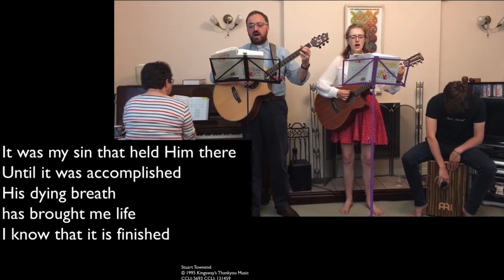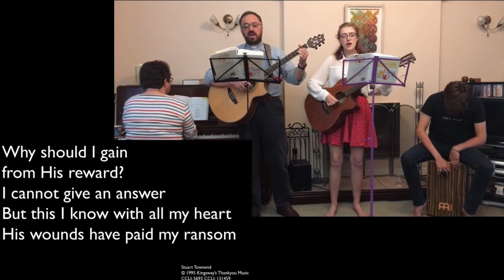The fourth Word from the Cross - 'My God, my God, why have you forsaken me?'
A traditional part of Good Friday worship is three hours of prayer before the Cross, with silence and with hymns and talks throughout. Today, we think of the seven ‘Words from the Cross’, with a song, reading and devotional reflection on each hour and half hour.

With each reading, a candle is extinguished – a reminder of the darkness that hung over Jesus on the Cross as he took our sin on himself.

Join us for as many as you can, and try to find time in between to reflect and pray.

The fourth is from Matthew 27:45-47 – ‘My God, my God, why have you forsaken me?’